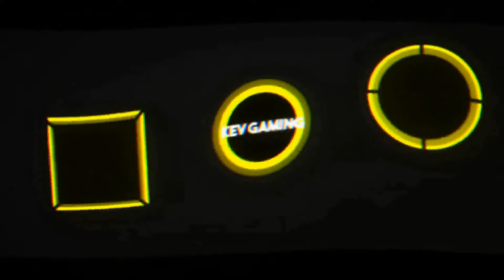Let's Play Pokémon Let's Go Pikachu #48 Top 4 Rematches Der Champ